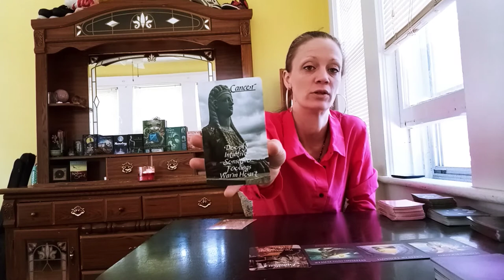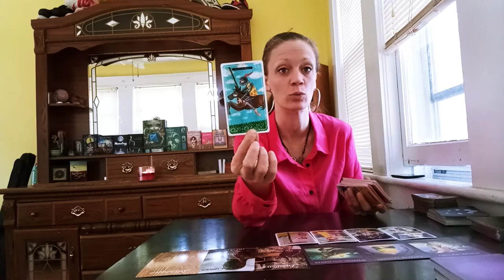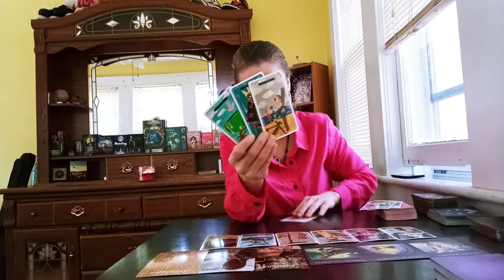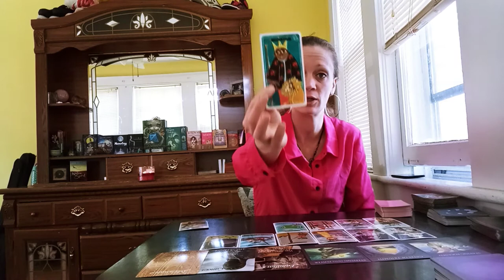CANCER .. STAY FOCUSED!!! DONT GIVE UP HOPE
cancer tarot n Oracle reading. stay focused never give up